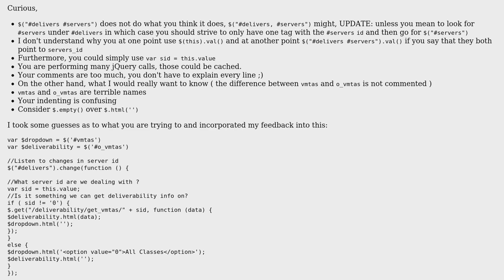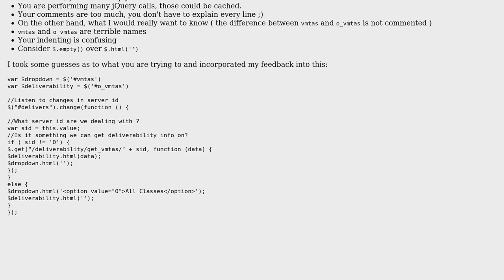Code Review: Script for managing server IDs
With thanks & praise to God, and with thanks to the many people who have made this project possible! | Content (except music & images) licensed under CC BY-SA | Music | Images & others | With thanks to user Mohammadov user konijn user Jamal and the Stack Exchange Network Trademarks are property of their respective owners. You are responsible for your own actions.